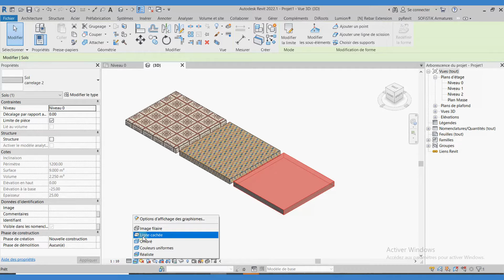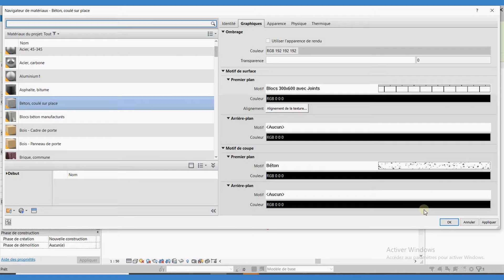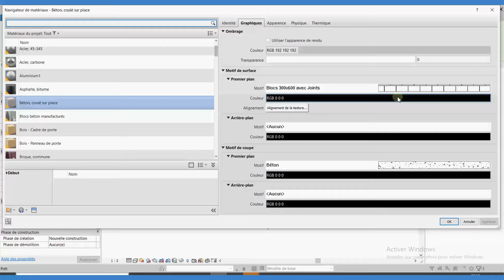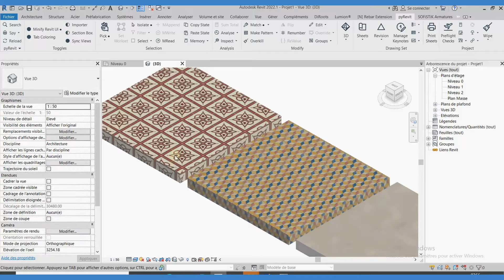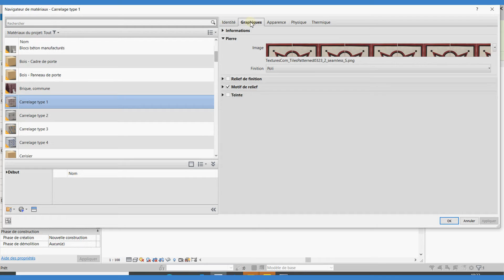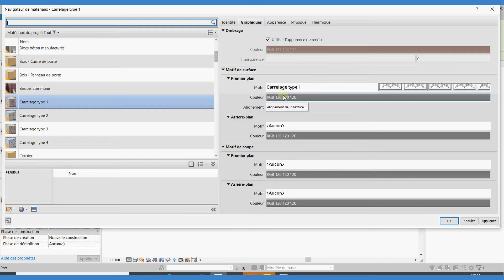Créer des hachures sur Revit